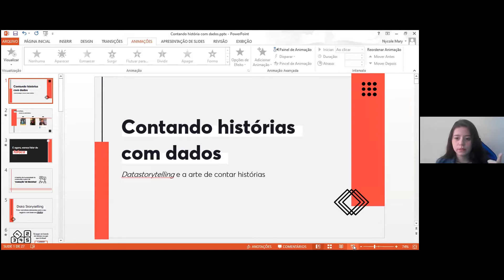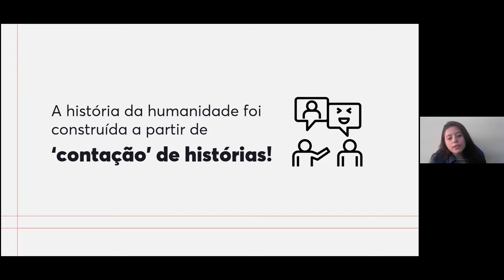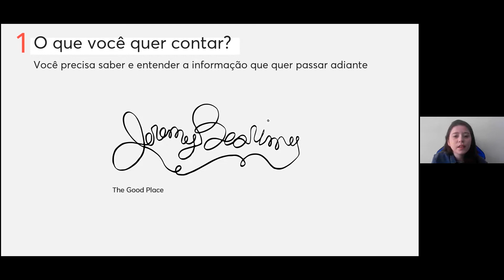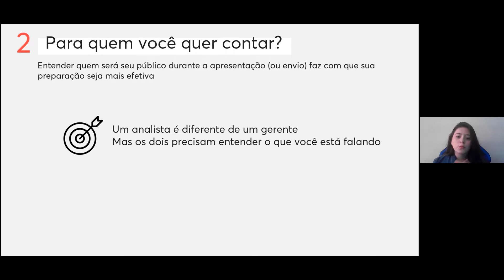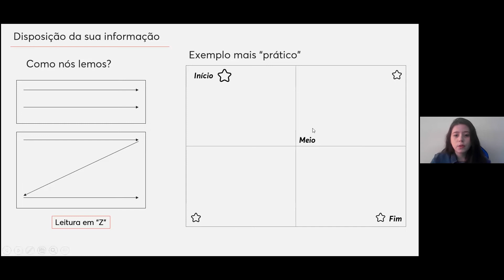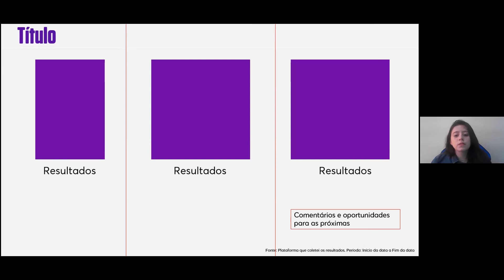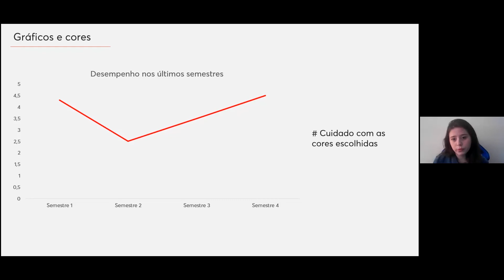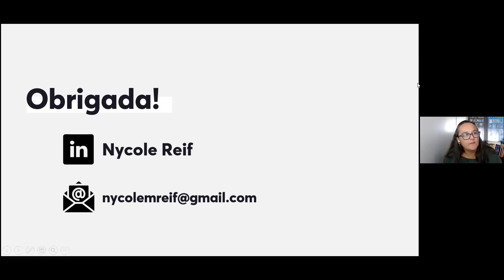Contando histórias com dados com Nycole Reif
Nycole Reif, Analista de Performance Digital Globo e ex-aluna do Departamento de Comunicação, na palestra "Contando histórias com dados", compartilha sua experiência profissional e dá dicas importantes sobre Datastorytelling.

Mediação: Bárbara Assumpção

Departamento de Comunicação Social da Pontifícia Universidade Católica do Rio de Janeiro (PUC-Rio)

Gravado em 20 de outubro de 2021

Créditos:

Estagiária de Audiovisual: Marina Leal